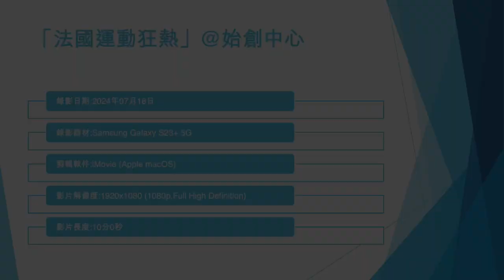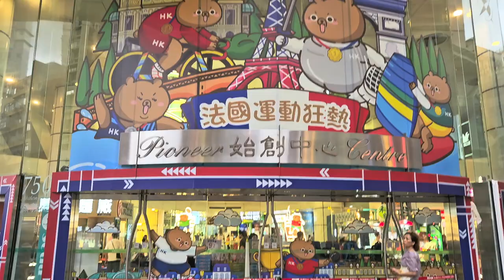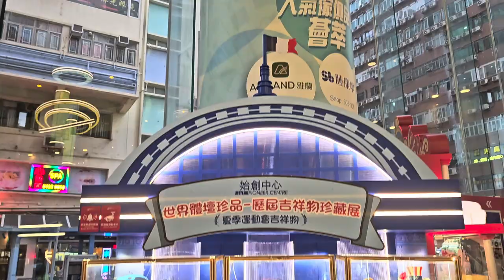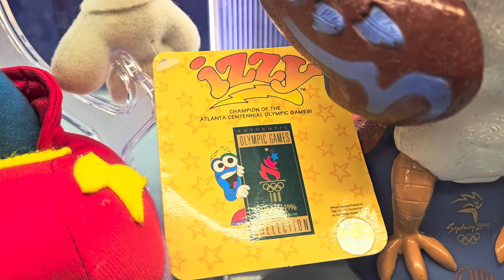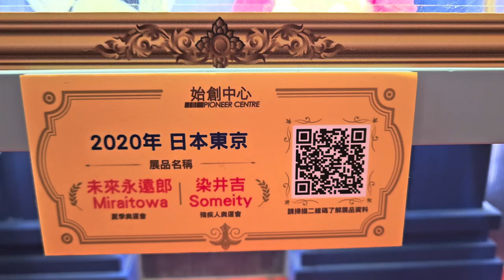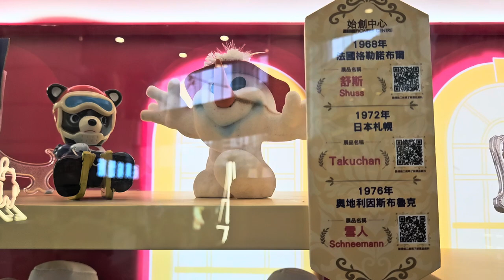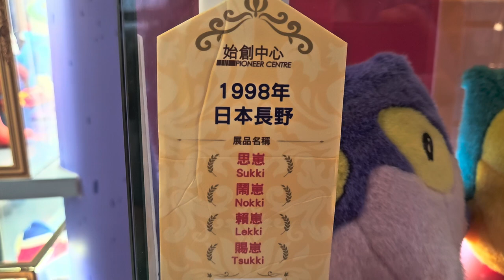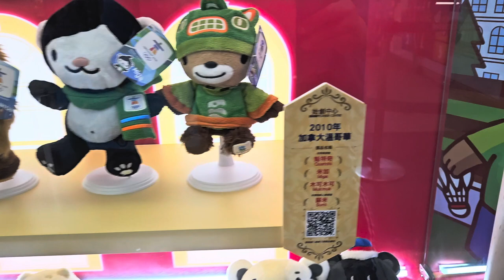「法國運動狂熱」@始創中心 (1) - 2024年07月18日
錄影日期:2024年07月18日
錄影器材:Samsung Galaxy S23+ 5G
剪輯軟件:iMovie (Apple macOS)
影片解像度:1920x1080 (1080p,Full High Definition)
影片長度:10分0秒